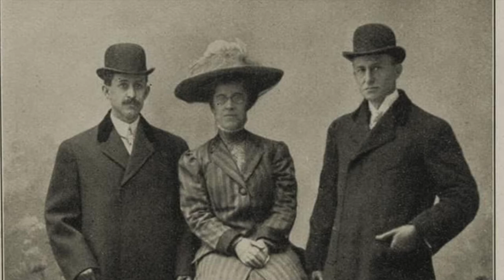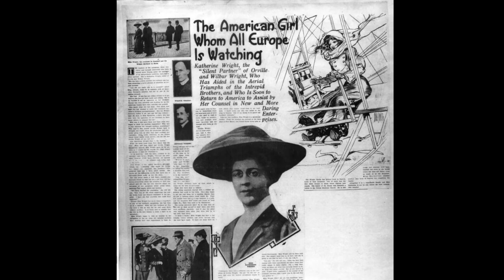Women in the Air Force: Episode 2 - Katharine Wright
Episode 3 of our Women in the Air Force Series
Music: Scott Joplin - Easy Winners arr. by SrA Chloe Holmes

Narration by MSgt Foley